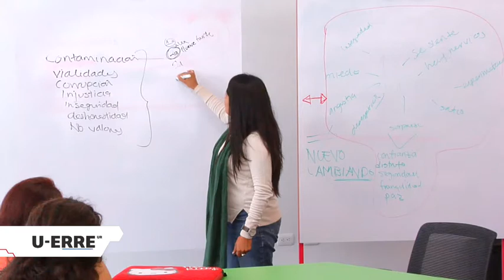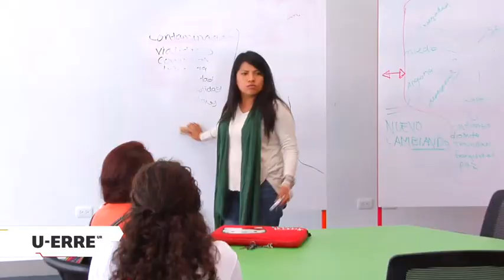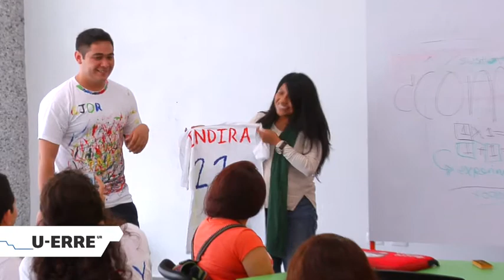U-ERRE Indira Kempis "Una ciudad sustentable"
Una ciudad sustentable, conferencia impartida por Indira Kempis

Grupo estudiantil MEJOR